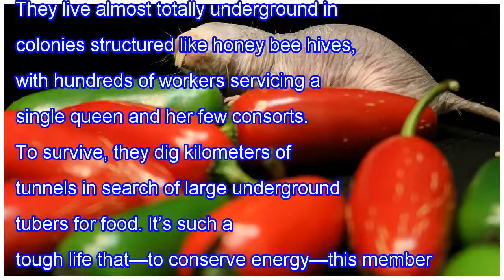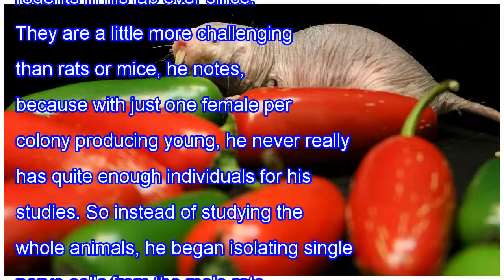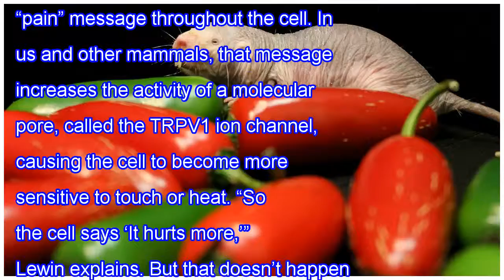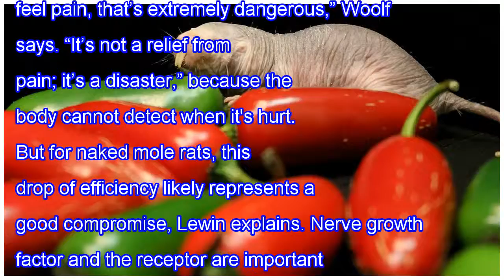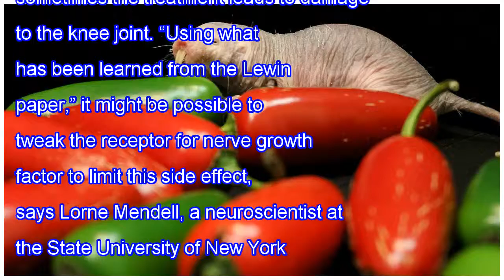How naked mole rats conquered pain—and what it could mean for us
Although it has a face—and body—that only a mother could love, the naked mole rat has a lot to offer biomedical science. It lives 10 times longer than a mouse, almost never gets cancer, and doesn’t feel pain from injury and inflammation. Now, researchers say they’ve figured out how the rodents keep ...